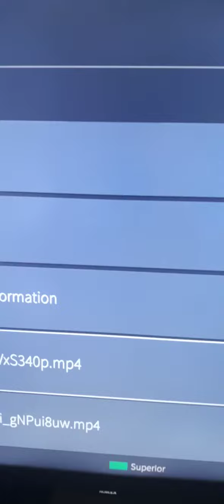Jumanji en Mari